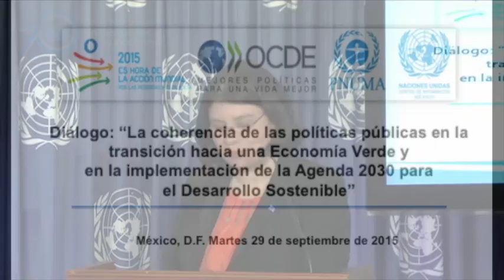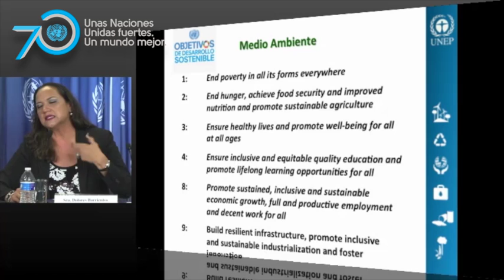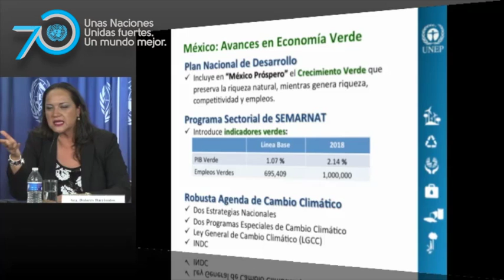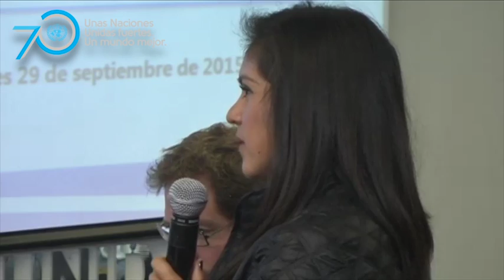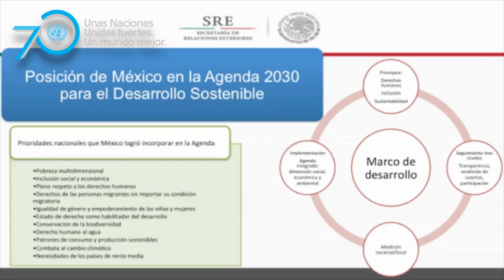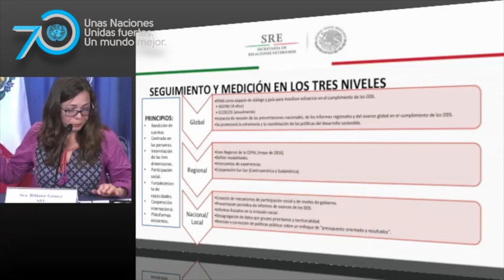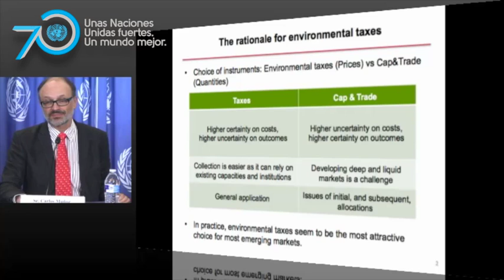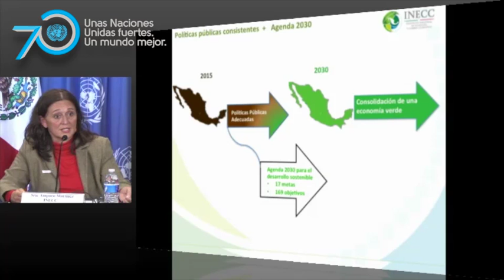PNUMA. Diálogo sobre Políticas Públicas, Economía Verde y Agenda 2030 para el Desarrollo Sostenible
El día Martes 29 de septiembre de 2015, se llevó a cabo Diálogo: "La coherencia de las políticas públicas en la transición hacia una Economía Verde y en la implementación de la Agenda 2030 para el Desarrollo Sostenible". Organizado por PNUMA México, OCDE y el Centro de Información de las Naciones Unidas para México, Cuba y la República Dominicana, CINU México.